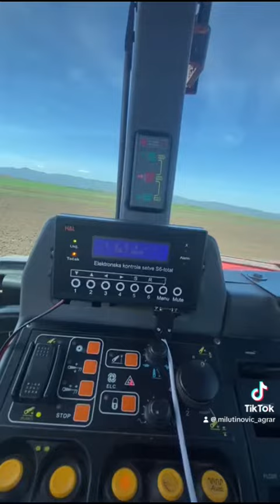Setva 🌻🌽2024✅Same Silver 100.4&Kuhn Planter ll Junior&Zetor 6340 -Batinac 2024-🇷🇸